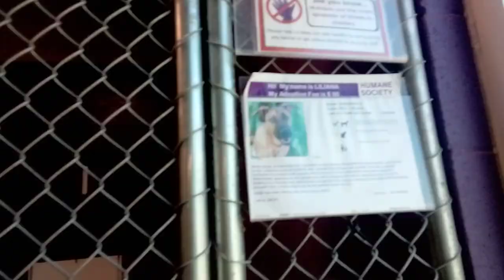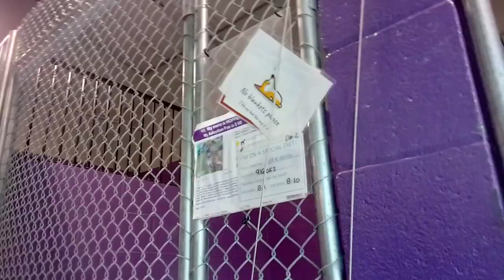Liliana 2y Pet Id 928482 kennel 1 HSSAZ shelter by&by she finds how 2 move bed 4 hidden goodies 331